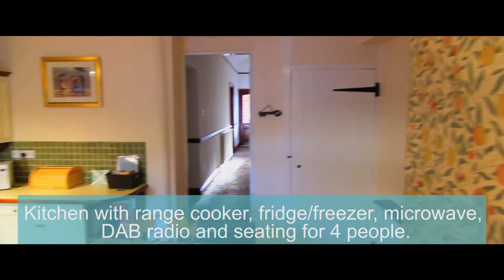Shorelea Alnmouth | Video Tour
Shorelea is a recently refurbished ground floor flat located in the popular village of Alnmouth. Only a short walk from the beach, pubs, restaurants and golf course.

ACCOMMODATION (OVER ONE FLOOR)

GROUND FLOOR
Living room with open fire and TV.
Kitchen with range cooker, fridge/freezer, microwave, DAB radio and seating for 4 people.
Utility room with Washing machine and dishwasher.
Bedroom 1 with double bed.
Bedroom 2 with double bed.
Bathroom with shower, WC and basin.

OTHER FACILITIES
Externally there is a enclosed yard to the rear. All power, linen, starter fuel included in rent. Oil fired central heating. 1 dog welcome, parking nearby.